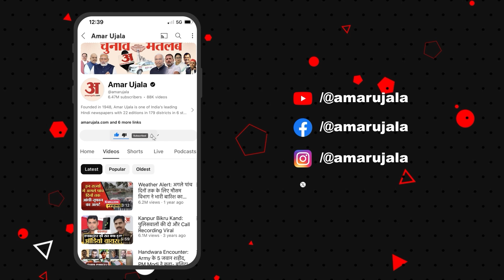Rahul Gandhi की सिली चप्पल की कीमत हुई 10 लाख रुपये, Mochi Ramchet ने किए बड़े खुलासे! | Sultanpur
राहुल गांधी ने एक मोची की दुकान पर चप्पल सिली, ये बात तो पूरे देश में वायरल हो गई लेकिन उस चप्पल की कीमत कितनी लगाई गई ये सुनेंगे तो होश उड़ जाएंगे। जी हां, उस चप्पल को खरीदने के लिए दूर-दूर से लोग आ रहे हैं लेकिन ग्राहकों को मोची रामचेत ने जो जवाब दिया, वो भी सबको सरप्राइज कर रहा है।

Rahul Gandhi got slippers stitched at a cobbler's shop, this thing went viral in the whole country but you will be shocked to hear the price of those slippers. Yes, people are coming from far and wide to buy those slippers, but the answer given by cobbler Ramchet to the customers is also surprising everyone.